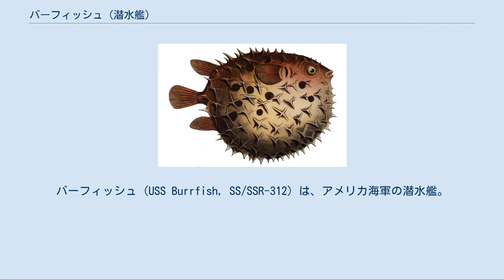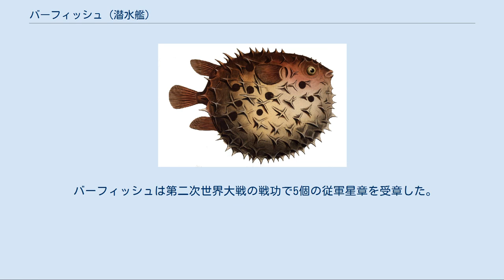バーフィッシュ (潜水艦)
バーフィッシュ (USS Burrfish, SS/SSR-312) は、アメリカ海軍の潜水艦。
艦名はハリセンボン科に属する種のうち、ハリセンボン属ほど針が鋭くない種の総称に因んで命名された。
 イシガキフグ（Spotfin burrfish） バードビーク・バーフィッシュ（Birdbeak burrfish） バーフィッシュは1943年2月24日にメイン州キタリーのポーツマス海軍造船所で起工した。
1943年6月18日にジェーン・エリザベス・デイビス（ペンシルベニア州選出上院議員ジェームズ・J・ディヴィスの娘）によって命名、進水し、1943年9月14日に艦長ウィリアム・B・パーキンス・ジュニア中佐（アナポリス1932年組）の指揮下就役する。
就役後は完熟訓練を消化し、一連の訓練が終了した後真珠湾に回航された。
 2月2日、バーフィッシュは最初の哨戒でトラック諸島方面に向かった。
2月17日のトラック島空襲ではトラック周辺海域を包囲する潜水艦の1隻として、トラック西方に位置して脱出艦船攻撃と第58任務部隊（マーク・ミッチャー中将）艦載機のパイロットに対する支援に従事した。
攻撃前の2月14日に輸送船団を攻撃し、2月29日と3月3日には4,000トン級貨物船を攻撃した。
担当海域に撃墜された味方パイロットはいなかった。
3月22日、バーフィッシュは50日間の行動を終えてミッドウェー島に帰投した。
 4月14日、バーフィッシュは2回目の哨戒で日本近海に向かった。
5月7日7時33分、バーフィッシュは北緯33度14分 東経134度40分 / 北緯33.233度 東経134.667度 / 33.233; 134.667の大島沖で、石油を積んで神戸港から南方に向かいつつあったドイツの柳船タンカーロスバッハ（Rossbach、5,984トン）に向けて魚雷を3本発射し、うち2本を命中させてロスバッハを撃沈した。
6月4日、バーフィッシュは52日間の行動を終えて真珠湾に帰投した。
 7月11日、バーフィッシュは3回目の哨戒でパラオ方面に向かった。
しかし、46日間に及ぶ行動で戦果を挙げることはできなかった。
8月27日、バーフィッシュはマジュロに帰投した。
 9月19日、バーフィッシュは4回目の哨戒で日本近海に向かった。
10月25日前後のレイテ沖海戦では南西諸島近海で哨戒し、落ちゆく小沢治三郎中将率いる機動部隊を待ち伏せたが捕らえる事はできなかった。
その後小笠原諸島近海に移動し、特設監視艇攻撃に従事した。
11月17日、バーフィッシュは北緯32度15分 東経140度00分 / 北緯32.250度 東経140.000度 / 32.250; 140.000の地点で僚艦ロンクィル (USS Ronquil, SS-396) とともに特設監視艇ふさ丸（千葉県、176トン）を攻撃し撃破した。
しかし、この戦闘の最中にロンクィルが自艦に40ミリ機関砲を誤って撃ち込んで損傷させ戦線離脱。
バーフィッシュもふさ丸に止めを刺すことは出来なかった。
12月2日、バーフィッシュは69日間の行動を終えて真珠湾に帰投。
艦長がモートン・H・レイル（アナポリス1937年組）に代わった。
 1945年1月3日、バーフィッシュは5回目の哨戒で日本近海に向かった。
2月11日、バーフィッシュは小笠原諸島近海を潜航中に第49号海防艦に探知された。
この頃、付近で父島から出てきた輸送船団が攻撃を受けたため、警戒を強めていたところであった。
第49号海防艦は合計39発もの爆雷を投下してバーフィッシュを攻め立て、バーフィッシュは気泡を夜光虫に照らされながら135メートルの深度に逃げた。
また、水上偵察機が飛来して対潜爆弾を合計20発投下した。
一連の攻撃によりバーフィッシュは5番魚雷発射管にダメージを受けたが、修理して哨戒には差し支えなかった。
この哨戒では、このとき以外に敵との接触はなかった。
2月24日、バーフィッシュは48日間の行動を終えてグアムアプラ港に帰投した。
 3月25日、バーフィッシュは6回目の哨戒でルソン海峡および台湾海峡方面に向かった。
この哨戒では敵船と接触することはなかったが、4月30日早朝にバタン諸島の通信施設に対して4インチ砲による艦砲射撃を行った。
5月13日、バーフィッシュは49日間の行動を終えて真珠湾に帰投。
5月16日にオーバーホールのため本国帰還を命じられ、6月19日にポ...